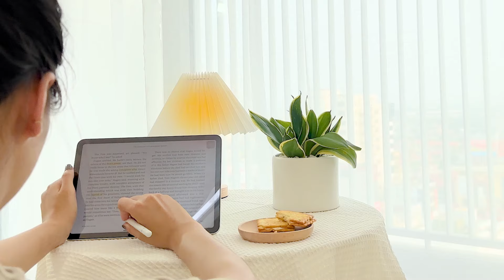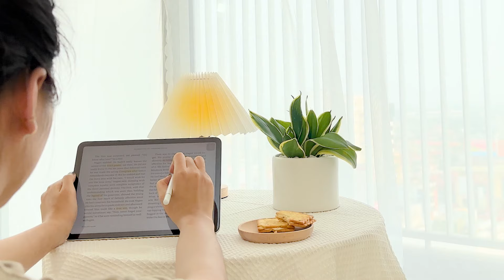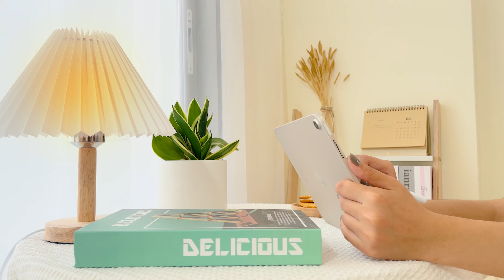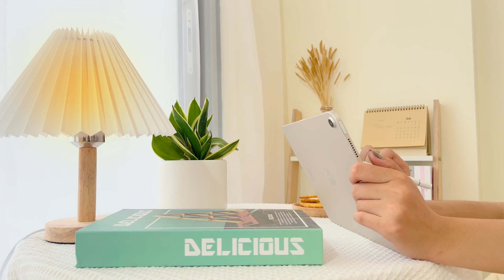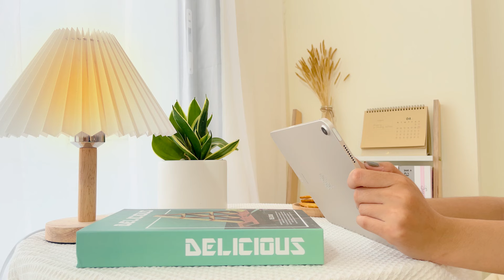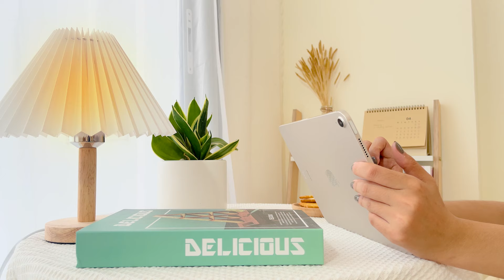[洋楽 𝐏𝐥𝐚𝐲𝐥𝐢𝐬𝐭] 週の始まりにはポジティブな音楽を | [作業用BGM] | Start Your Day - Aurora Daily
私と一緒に、朝から勉強を始めましょう。一緒に勉強することで、モチベーションが上がり、勉強時間が増えることが期待できます。また、勉強の合間に運動を取り入れることで、頭がスッキリして集中力が増します。

一緒にアクティブな一日を過ごし、勉強に集中しましょう！

音楽 :
00:00 Intro
01:38 The Only One For Me - Dayon
04:59 It_s Been So Long - Cody Francis
08:27 La - Faith Richards
11:34 Beauty Lives In Me - Johannes Bornlof
14:43 Fall into You - Houses On The Hill
17:36 Little Boy - Daniel Robinson
21:01 I Fall - Dayon
24:22 Another Hint - Wandering Souls
28:28 Lost In The Moment - Dan Olsen
31:50 Candy Shops - Laura Goldthorp
35:56 Hands - Emily Coulston
39:24 8 Hours - Abby Holliday
43:02 Sign - Joe Hicks
47:48 Every Step of the Way - Scott Panther
51:50 Streetlights on Mars (Stripped) - Jackson Penn
55:19 Always Home - Jay Miners

みなさんの「〇〇しながら聴いた」も教えてください🌱
よかったらコメント欄で感想お待ちしています😊

より多くのビデオのためにチャンネルを購読してください：

🚫この動画は Aurora Daily が所有しており、いかなる方法でも再アップロードすることはできません。